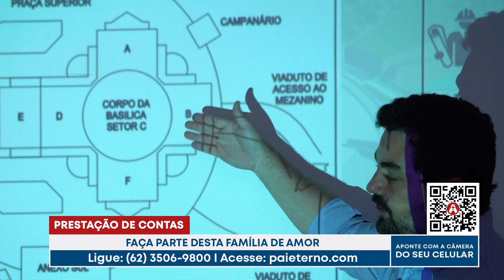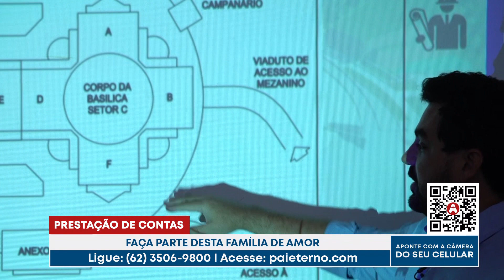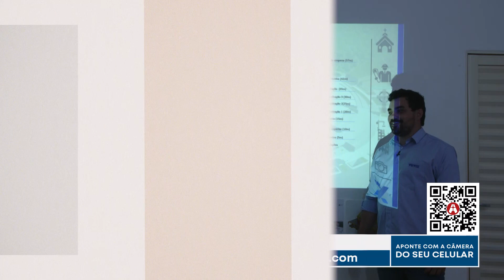Alô Devoto - E para que essa obra continue evoluindo, crescendo, nós precisamos da sua ajuda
03/05/2022

"Em tudo vos mostrei que, trabalhando desse modo, se deve ajudar aos fracos, recordando as palavras do Senhor Jesus, que disse: há mais felicidade em dar, do que receber" (atos dos apóstolos 20,35).